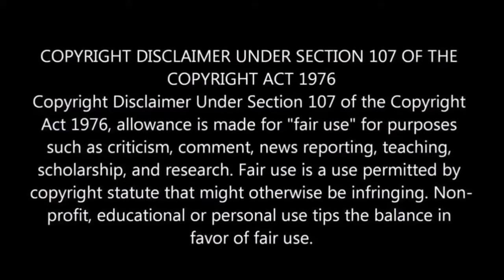Eddie House GOES OFF On LeBron For Blaming Miami Heat Role Players In 2011 Finals Loss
Eddie House GOES OFF On LeBron James For Blaming Miami Heat Role Players In 2011 Finals Loss

Credits to | The Carton Show